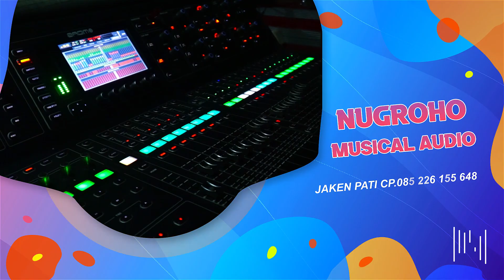SANES - ADINDA RACHEL // AMELIA PANCEN JOOZZ - HAPPY PARTY PEMUDA TELOGO - REMBANG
NEW AMELIA MAK JOOSS "  PIMP. BOSS RIZKY MOTOR LOGUNG SUMBER - REMBANG CONTACT PERSON. 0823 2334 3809        :::      " GEBYAR SEDEKAH BUMI DK. TELOGO BULU REMBANG / HAPPY PARTY PEMUDA TELOGO " WATU GEDE COMUNITY "  14 - JUNI - 2023